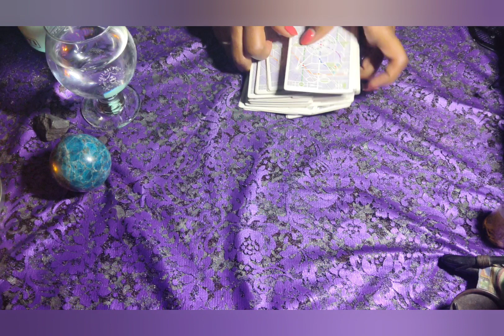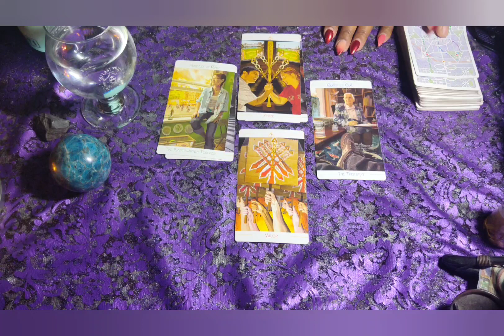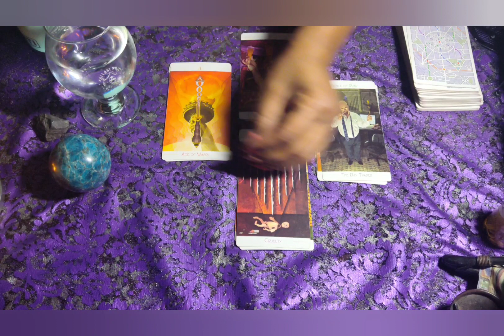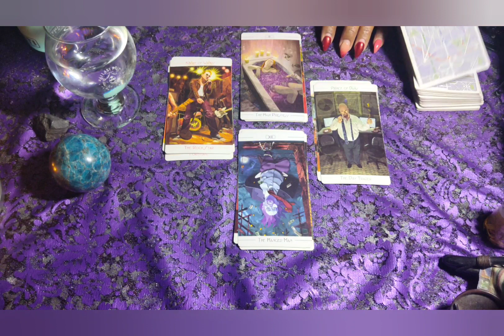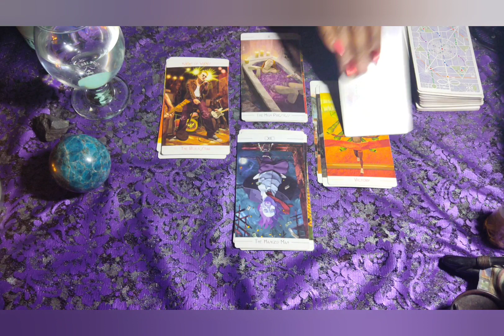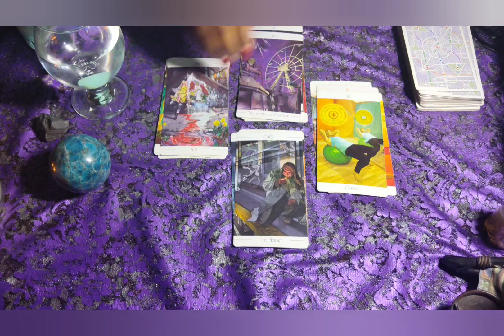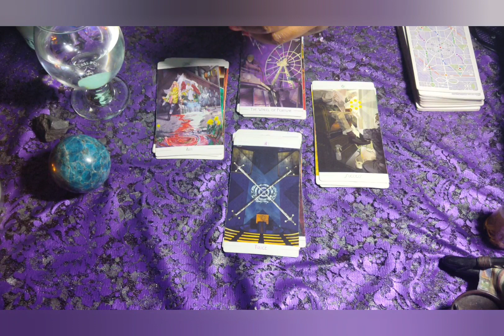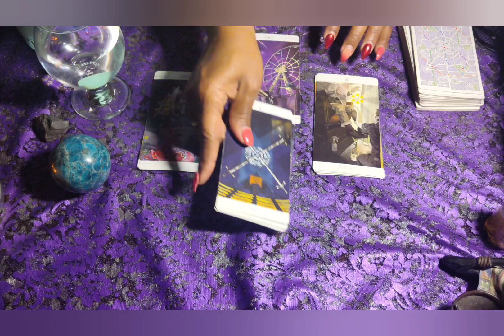YOU SWEPT, YOU'VE MOPPED, YOU'VE REFRESHED. YOU'RE READY.